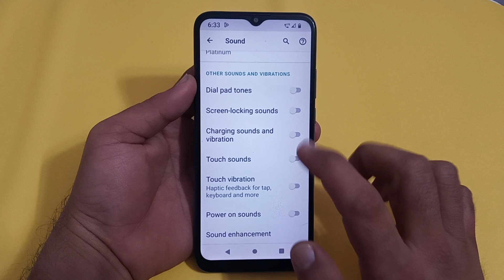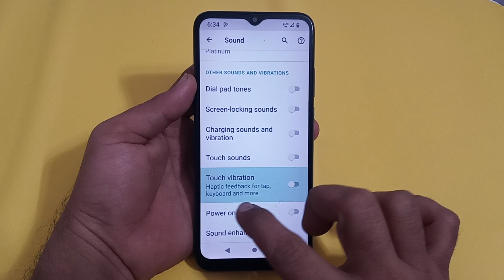Moto edge 20 touch vibration, Moto edge 20 mein touch vibration disable Karen